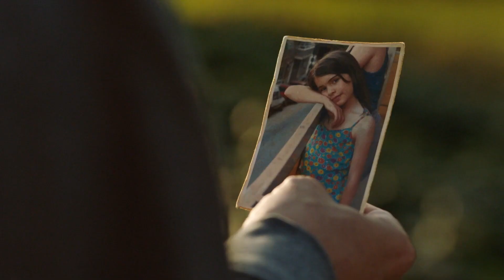O Sucessor - Temporada 01 | Trailer Dublado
✅ COMENTE!
✅ COMPARTILHE!